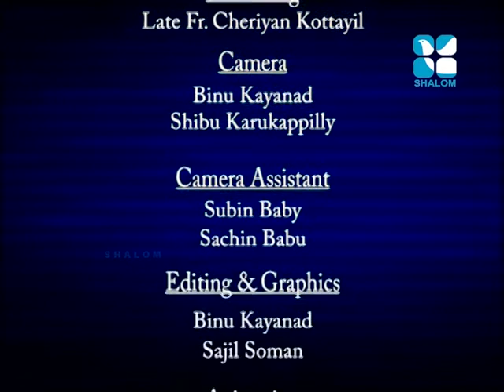Santhwanam Epi:188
Shalom TV